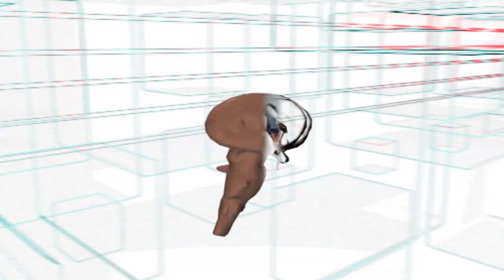Brain, the last Enigma (part 1/5)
The human brain is the result of millions of years of evolution. Only 4% in the development of the neocortex separates us from chimpanzees, but this small difference has enabled us to have a greater capacity for communication and learning, to access knowledge. Scientific advances will get the answers to the great enigma on the functioning of our body where consciousness resides.
A tour of the latest discoveries and the big questions that remain to reveal.